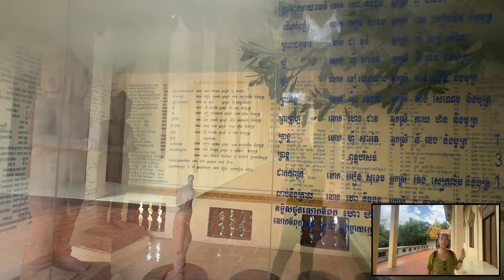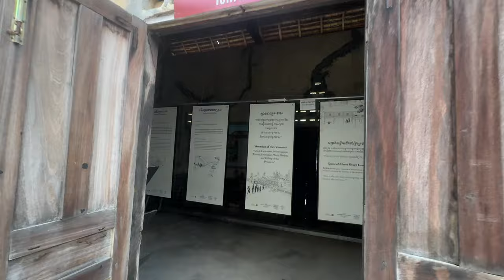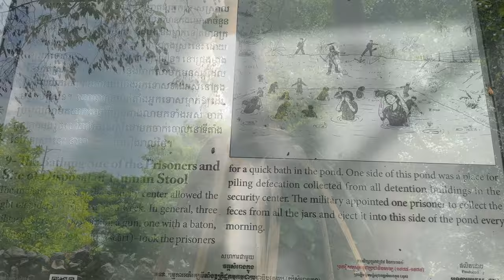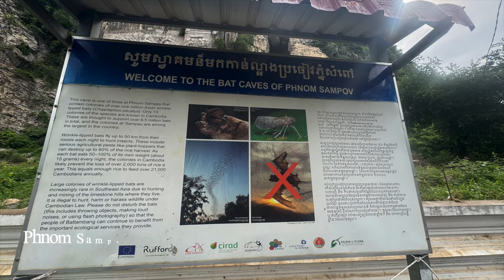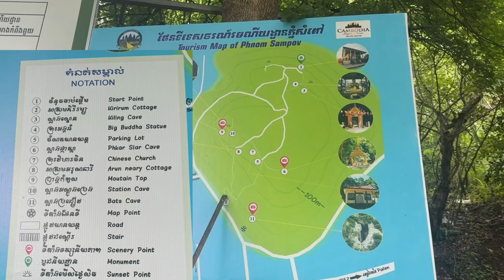Battambang Cambodia Including Bamboo Train Tour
I want to thank Tony my tour guide for a fantastic day, as well as Arial and Dave from New York for the drone footage. It was wonderful to get a different perspective of the countryside.

Please click the link to find more tour details from tripadvisor.